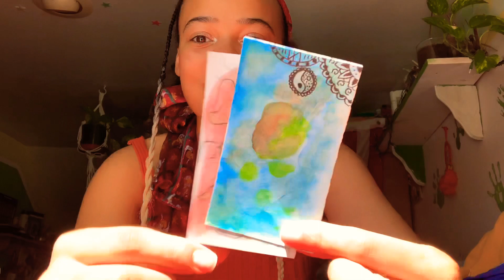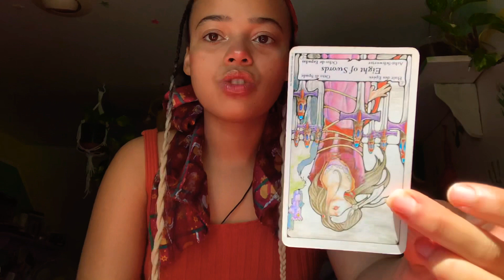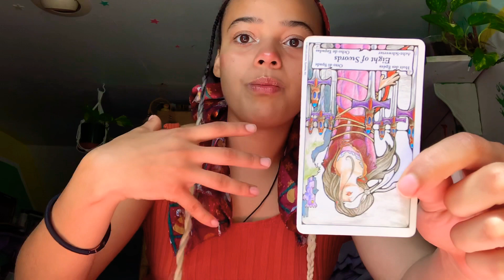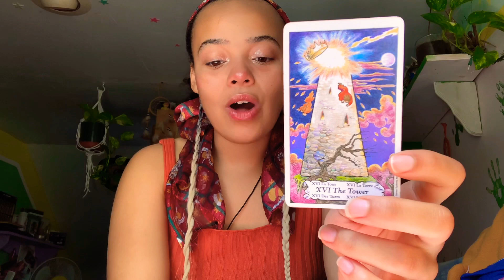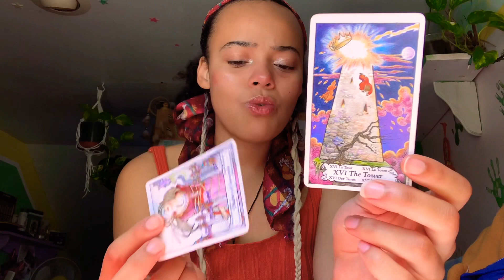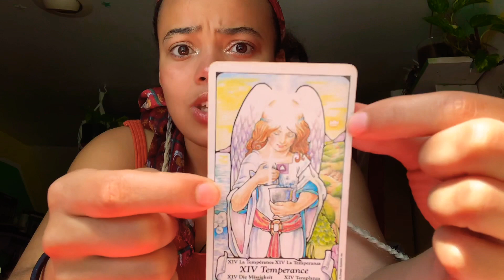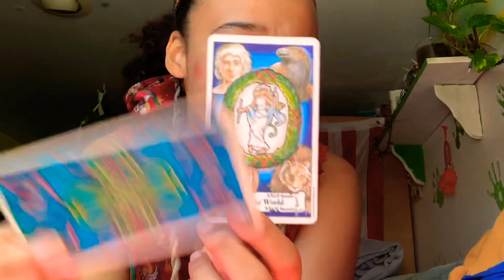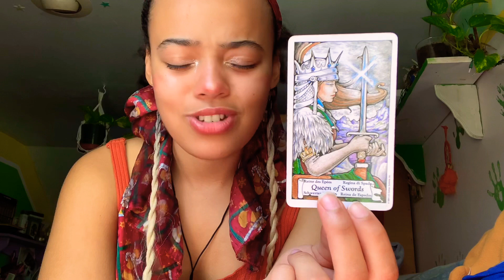What Do You Need To Hear Right Now? Pick A Card Tarot Reading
Timestamps
🥳Group 1 - 1:01
🌎Group 2 - 13:09

Welcome to the good vibes delivery family!

❤️🧡💛💚💙💜💖 Check Your Chakras The Online Course!  Out now :)

💫🔆Light Language mentorship portal🔆💫

📚 📚 📚 📚 THE BOOKS I MADE SO YOU CAN GAIN MORE UNDERSTANDING BELOW 📚 📚 📚 📚

🤍Get All 4 One 🤍
All 4 One: A Poetry book about being all with One.

🌈 Get your copy of ✨“The Rainbow Vessel”✨the e-book all about the chakras 🌈

📖 Are you a poetry lover? I have created a FREE powerful poetry ebook titled, “Sane” (Just click the “get the book button” if you don’t want to get emails from me) enjoy!

🎁 I have a gift for you!  Want to live a more heart-based and fulfilling life?

💸 💵💵💵💵💵 💵💵💵💵💵 🙏🏼YOU CAN SUPPORT ME FINANCIALLY🙏🏼  💵💵💵💵💵 💵💵💵💵💵 💸